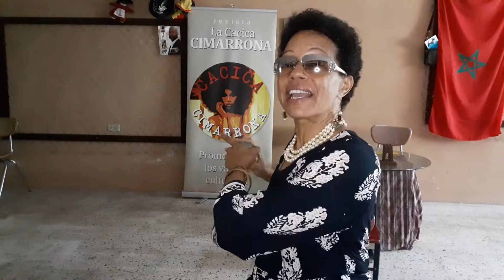La Cacica Cimarrona saluda a José Luis HIGH DEFINITION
Un saludo de deuda al compa JOSÉ LUIS... De Loíza a la capital de Puerto Rico, MIAMI :)

busca a José Luis High Definition